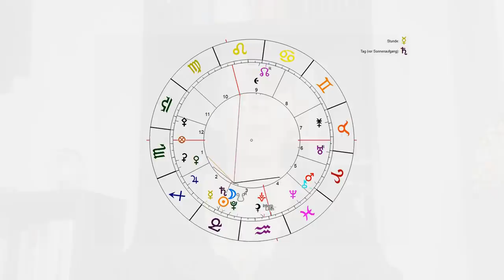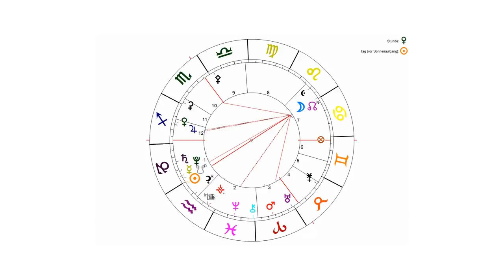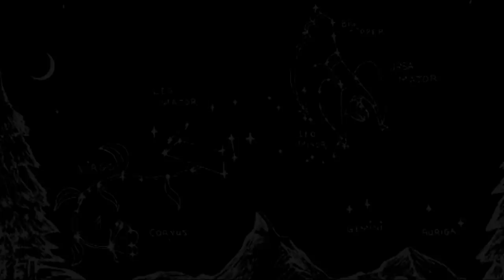Horoskop für alle Sternzeichen Januar 2019: Rangehen & Dranbleiben...*)!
Transite im Januar 2019:

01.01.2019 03:19:48 MEZ Mars Eintritt Widder

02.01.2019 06:49:30 MEZ Sonne Konjunktion Saturn 11°31´25  Steinbock
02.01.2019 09:58:17 MEZ Mond Eintritt Schütze
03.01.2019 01:01:50 MEZ Merkur Quincunx Mondknoten 26°47´52  Schütze / Krebs (d/r)
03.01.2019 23:41:30 MEZ Merkur Quadrat Chiron 28°11´55  Schütze / Fische
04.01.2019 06:13:00 MEZ Merkur Trigon Uranus 28°36´12  Schütze / Widder (d/r)
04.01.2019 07:41:50 MEZ Venus Trigon Mondknoten 26°45´14  Skorpion / Krebs (d/r)
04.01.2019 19:54:38 MEZ Mond Eintritt Steinbock
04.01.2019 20:56:50 MEZ Sonne Sextil Neptun 14°09´47  Steinbock / Fische

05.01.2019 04:39:43 MEZ Merkur Eintritt Steinbock

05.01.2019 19:00:30 MEZ Venus Trigon Chiron 28°14´31  Skorpion / Fische

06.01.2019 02:28:05 MEZ NEUMOND IM STEINBOCK Mond Konjunktion Sonne 15°25´02  Steinbock
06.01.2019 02:41:25 MEZ PARTIELLE SONNENFINSTERNIS IM STEINBOCK 15°31´43 Steinbock

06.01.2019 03:27:50 MEZ Venus Quincunx Uranus 28°36´01  Skorpion / Widder (d/r)
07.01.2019 Uranus Direkt  28°36´00 Widder
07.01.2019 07:45:50 MEZ Mond Eintritt Wassermann

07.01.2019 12:17:54 MEZ Venus  Eintritt Schütze

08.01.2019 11:04:50 MEZ Merkur Quadrat Mars 04°55´58  Steinbock / Widder
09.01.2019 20:43:31 MEZ Mond Eintritt Fische
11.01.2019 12:38:20 MEZ Sonne Konjunktion Pluto 20°56´48  Steinbock
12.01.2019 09:17:42 MEZ Mond Eintritt Widder
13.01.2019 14:31:00 MEZ Merkur Konjunktion Saturn 12°51´27  Steinbock
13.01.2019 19:58:10 MEZ Jupiter Quadrat Neptun 14°22´55  Schütze / Fische
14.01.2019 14:13:10 MEZ Merkur Sextil Neptun 14°24´08  Steinbock / Fische
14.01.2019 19:31:06 MEZ Mond Eintritt Stier
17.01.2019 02:00:11 MEZ Mond Eintritt Zwillinge
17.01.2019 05:54:40 MEZ Sonne Opposition Mondknoten 26°46´24  Steinbock / Krebs
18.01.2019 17:49:20 MEZ Venus Trigon Mars 11°53´12  Schütze / Widder
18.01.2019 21:03:20 MEZ Merkur Konjunktion Pluto 21°11´41  Steinbock
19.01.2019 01:57:00 MEZ Sonne Sextil Chiron  28°38´29  Steinbock / Fische
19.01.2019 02:30:40 MEZ Sonne Quadrat Uranus 28°39´55  Steinbock / Widder
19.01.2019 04:43:44 MEZ Mond Eintritt Krebs

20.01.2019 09:59:27 MEZ Sonne Eintritt Wassermann

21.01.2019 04:54:21 MEZ Mond Eintritt Löwe
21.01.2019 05:15:00 MEZ Venus Quadrat Neptun 14°35´18  Schütze / Fische

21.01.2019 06:12:12 MEZ TOTALE MONDFINSTERNIS IN LÖWE 00°49´11 Löwe
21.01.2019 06:15:59 MEZ VOLLMOND IN LÖWE Mond Opposition Sonne 00°51´35  Löwe / Wassermann

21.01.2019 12:47:40 MEZ Mars Quadrat Saturn 13°46´35  Widder / Steinbock
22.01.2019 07:47:50 MEZ Merkur Opposition Mondknoten 26°46´37  Steinbock / Krebs (d/r)
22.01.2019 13:25:50 MEZ Venus Konjunktion Jupiter 16°03´42  Schütze
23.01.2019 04:21:58 MEZ Mond Eintritt Jungfrau
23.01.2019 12:13:10 MEZ Merkur Quadrat Uranus 28°43´14  Steinbock / Widder
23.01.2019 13:28:20 MEZ Merkur Sextil Chiron 28°48´23  Steinbock / Fische

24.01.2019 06:49:14 MEZ Merkur Eintritt Wassermann

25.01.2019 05:02:17 MEZ Mond Eintritt Waage
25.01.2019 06:13:40 MEZ Venus Sextil Lilith 19°02´57  Schütze / Wassermann
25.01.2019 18:53:10 MEZ Mars Trigon Jupiter 16°39´27  Widder / Schütze
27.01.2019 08:30:33 MEZ Mond Eintritt Skorpion
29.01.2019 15:32:38 MEZ Mond Eintritt Schütze
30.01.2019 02:41:50 MEZ Mars Sextil Lilith 19°35´15  Widder / Wassermann
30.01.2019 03:51:40 MEZ Sonne Konjunktion Merkur 09°54´26  Wassermann
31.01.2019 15:15:00 MEZ Saturn  Sextil Neptun 14°54´46  Steinbock / Fische